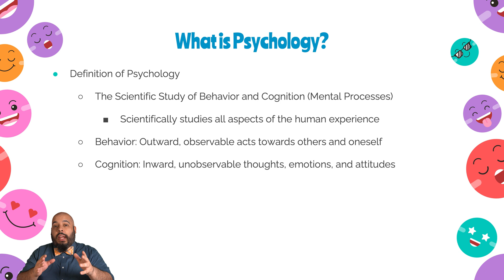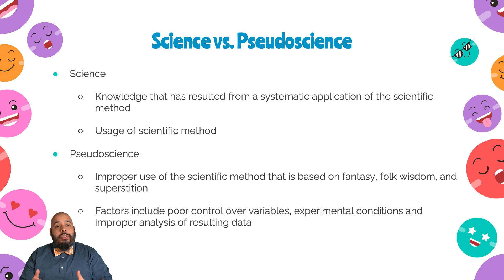What is Psychology?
In this video, I discuss the very definition of psychology, the scientific method, and what makes psychology not a pseudoscience.